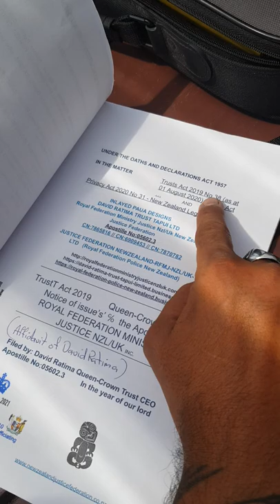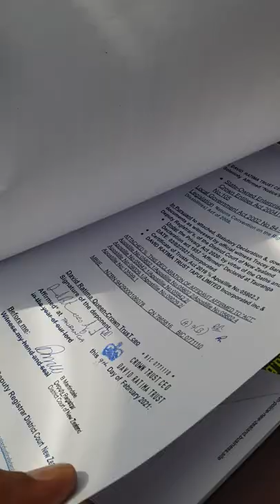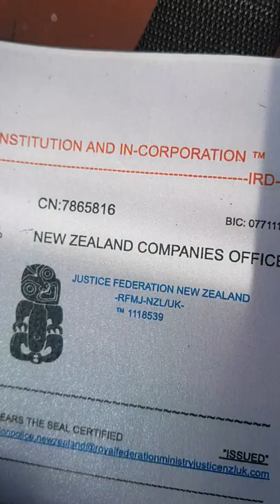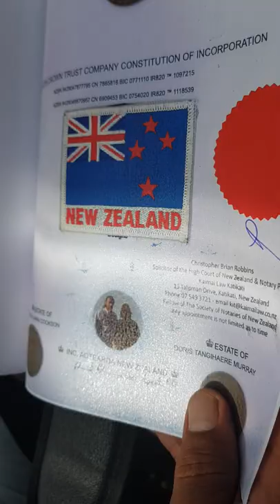Royal Federal Ministry of Justice Lynden Meier